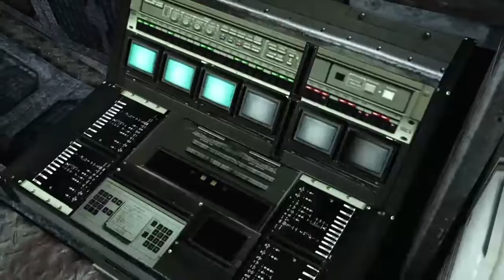Robin & Phi Playing Resident Evil 6 Jake & Sherry Co-op Professional Chapter 5 Part 1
This is me and a friend having fun in RE6 Remastered on PS4 ^^ I hope you all will find it entertaining!